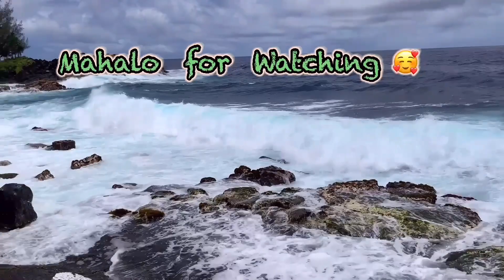Mauna Loa Volcano Eruption at Big Island Hawaii, happening now.